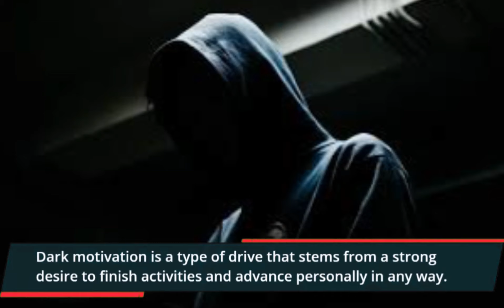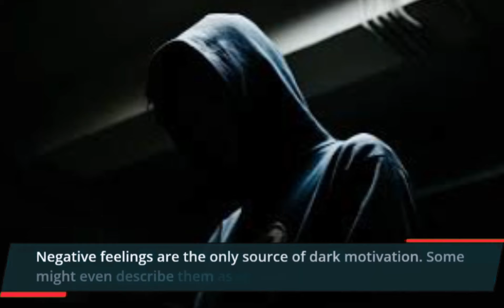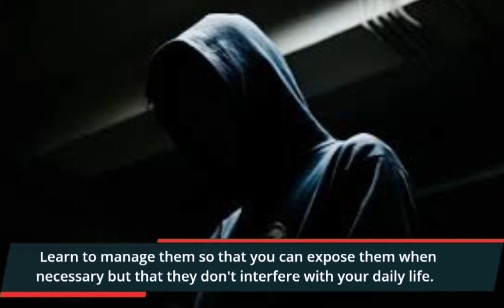What Is Dark Motivating, and How We Can We Benefit from It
Can you attract wealth with your DNA? The answer will surprise you.